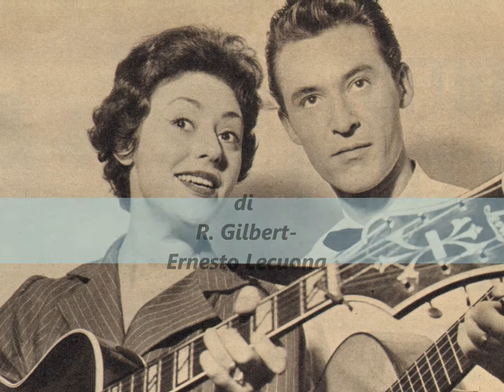Caterina Valente Maria my own 1961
MUSICA LEGGERA ITALIANA - Il Canzoniere della Radio